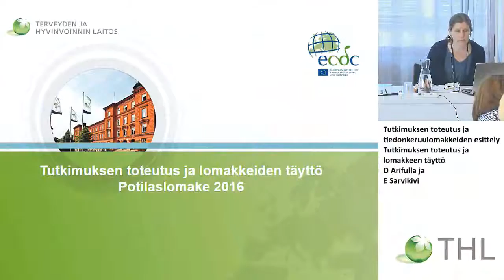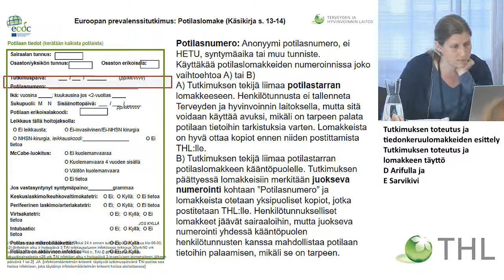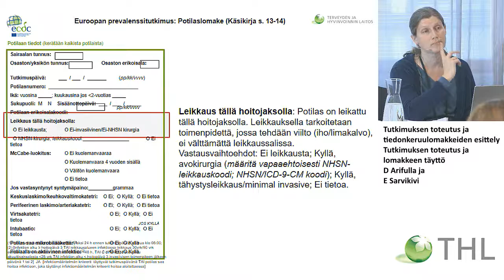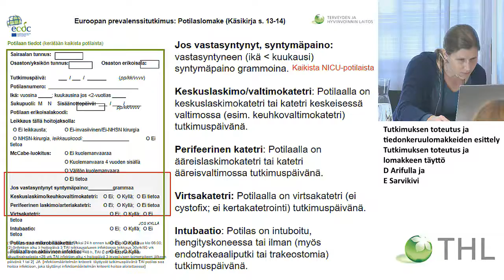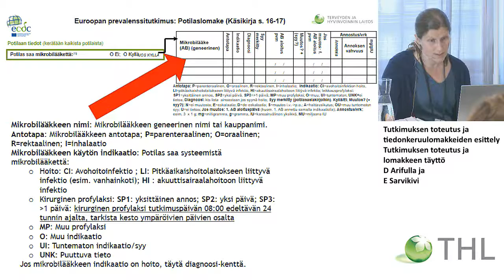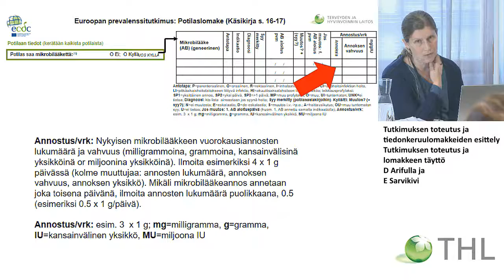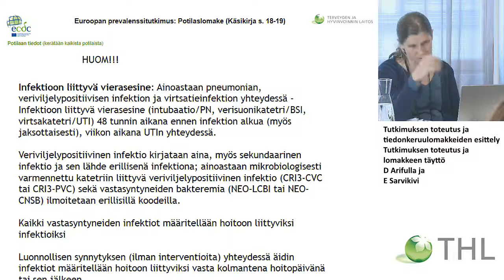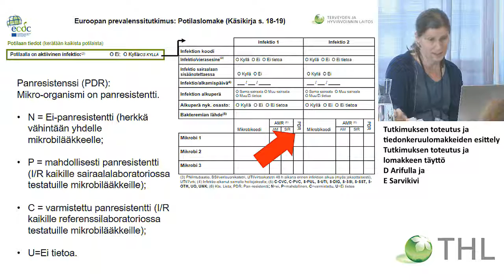Tutkimuksen toteutus jalomakkeen täyttö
Euroopan prevalenssitutkimus (ECDC-PPS) - koulutuspäivä

Tutkimuksen toteutus ja tiedonkeruulomakkeiden esittely
D Arifulla ja E Sarvikivi